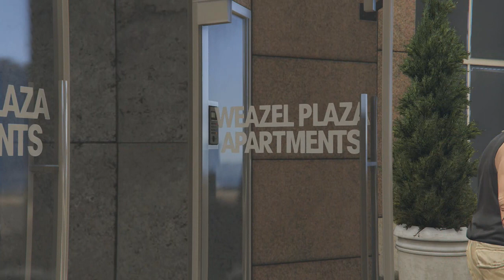¡ME TRAICIONAN LOS NERVIOS! | GTA Online